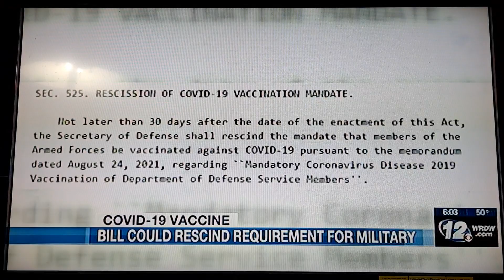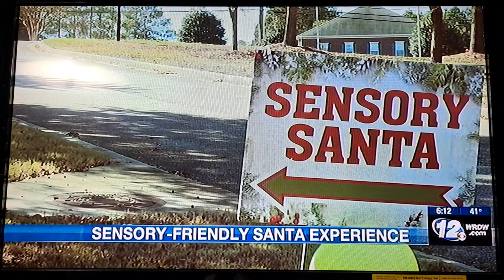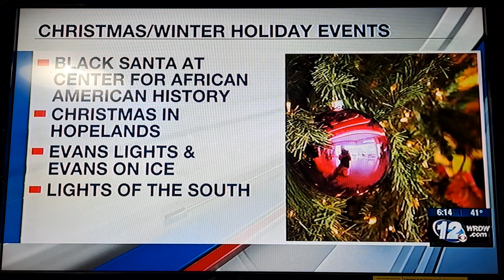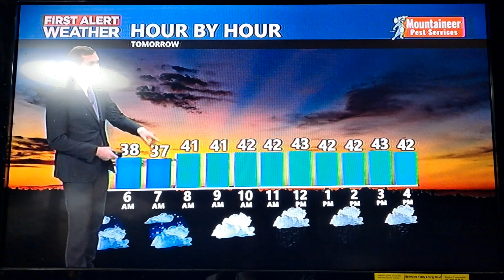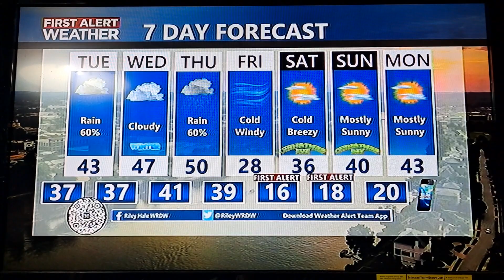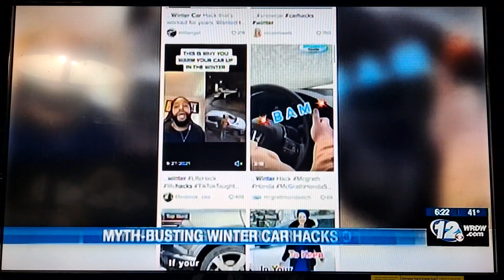Wrdw News 12